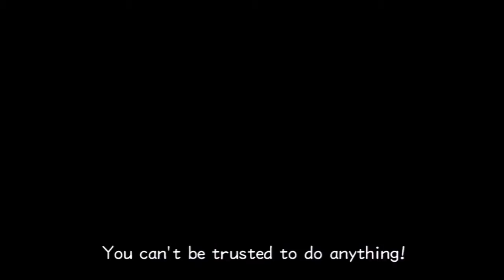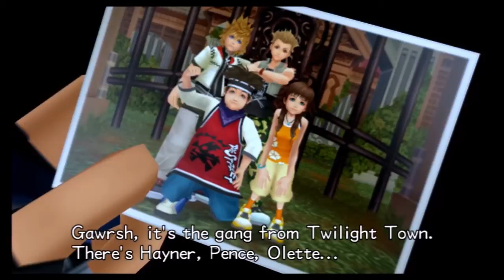Kingdom Hearts 2 Part 60:1000 to 1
So, after Goofy gets knocked out and everyone gets enraged, we all go out to kick a lot of butt. This is one of the coolest sections because they give you this epic battlefield where you are tasked to fight one thousand heartless. Granted, most of the heartless are the exact same and you'll be using Rising Sun and Snag for the most part. Regardless, I really enjoyed this section since it's pretty epic. I do like that they have been given Sora more moments were he gets to fight himself, show off his own strength.